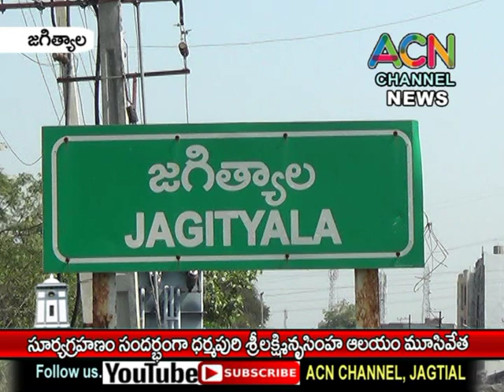జగిత్యాల జిల్లా ధర్మపురిలో సూర్యగ్రహణం సందర్భంగా శ్రీలక్ష్మినృసింహ ఆలయం మూసివేత